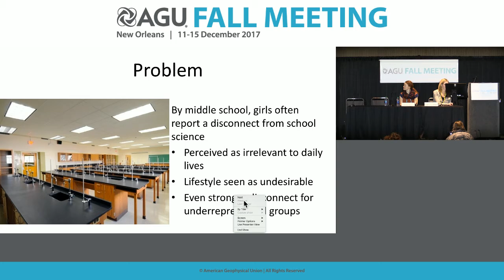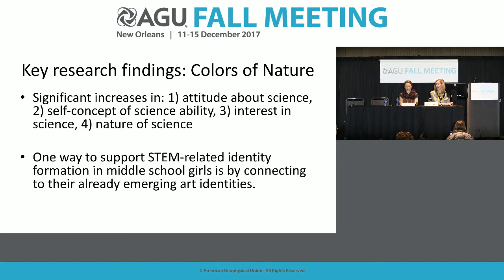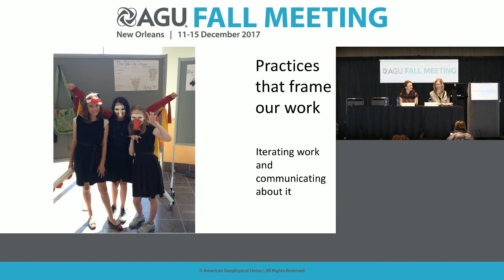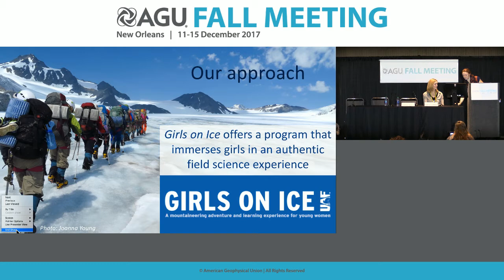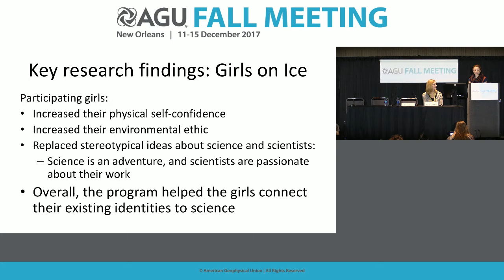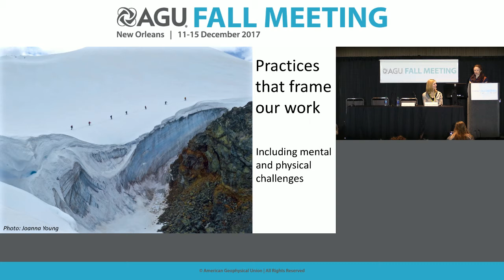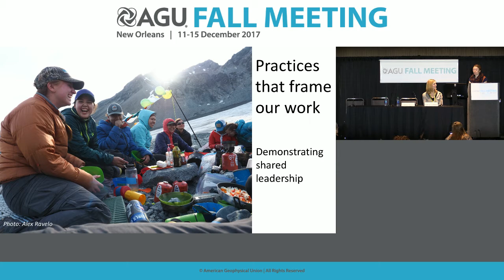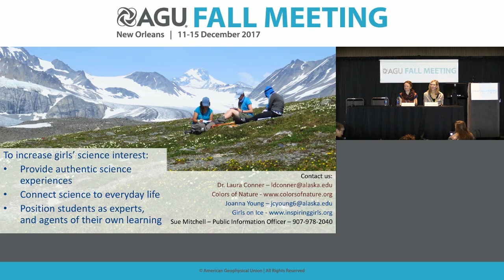Fall Meeting 2017 Press Conference: Improving gender equity in the geosciences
Female participation in the geosciences is low. In this workshop, panelists will discuss programs intended to recruit and retain more women and people of color in the geosciences and other STEM fields by engaging girls at the high school and undergraduate level. These programs give girls and women hands-on, real experience both in the field and in labs, make visible the normally invisible aspects of field science, and use interest in biology and art to open up interest in geoscience.

Participants:
Laura Conner, University of Alaska Fairbanks, Fairbanks, Alaska, U.S.A.;
Joanna Young, University of Alaska Fairbanks, Fairbanks, Alaska, U.S.A.;
Gabriela Noriega, University of California – Irvine and Southern California Earthquake Center, Los Angeles, California, U.S.A.